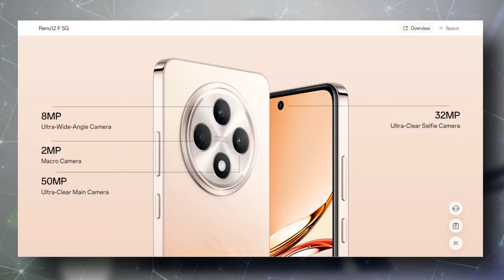Oppo Reno 12 Series in Pakistan!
Related Tags.
reno 12
oppo reno 12 pro vs
oppo reno 12 pro 5g unboxing price
oppo reno 12f 5g,
oppo reno 12 camera zoom test,
oppo reno 12 camera review,
oppo reno 12 color,
oppo reno 12 charging test,
oppo reno 12 commercial,
how to update android 12 in oppo reno 2z,